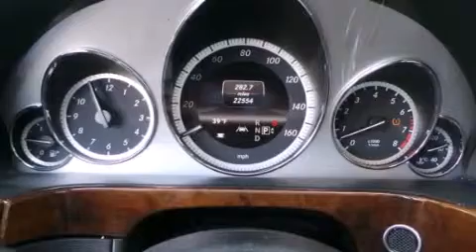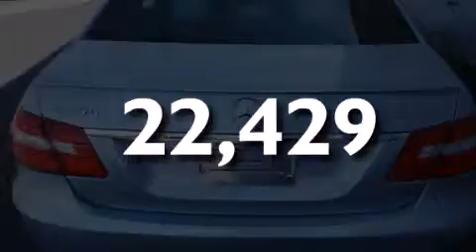Certified 2013 Mercedes-Benz E550W4 Philadelphia PA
We have been honored to serve the Fort Washington PA area , we promise that your experience at our dealership will exceed your expectations ! Year : 2013 Make : Mercedes-Benz Model : E550W4 Engine : Turbocharged Gas V8 4.6L/285 Trans . : Automatic Exterior : Diamond Silver Metallic Miles : 22,429 Interior : Ash/Black Stock : DA679704T Mercedes Benz of Fort Washington 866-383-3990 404 Pennsylvania Ave Fort Washington , PA 19034